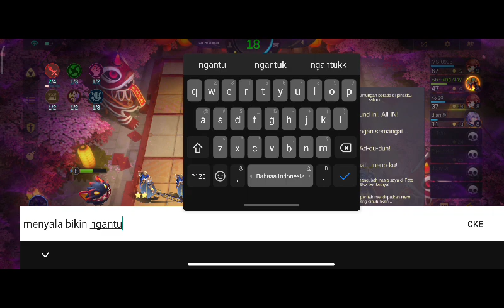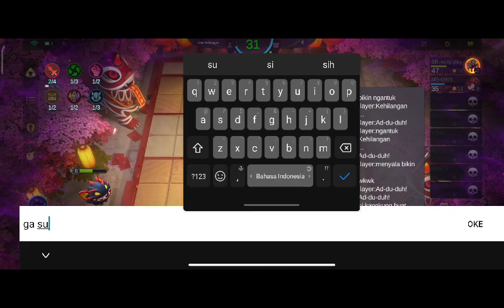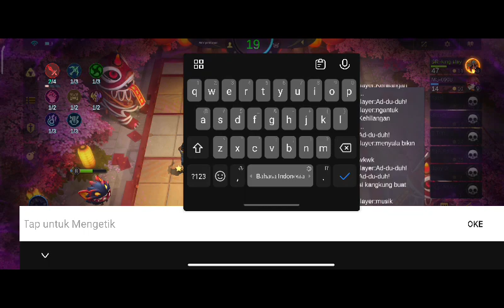CARA MUDAH PAKE THARZ SKILL 3 - MAGIC CHESS - MOBILE LEGENDS